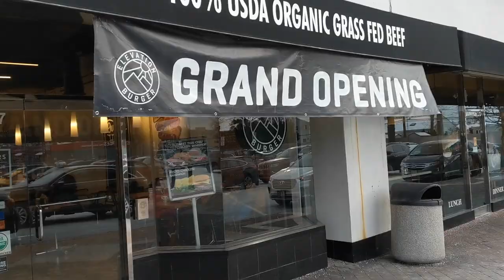Elevation Burger sells burgers and I ate one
I like eating!!! HAHA. Food tastes good when I'm hungry.